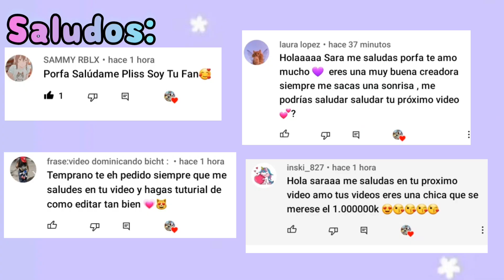Adoptive Sisters Separated Toca Boca Life World | sad story toca world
PRESENTACIÓN DE TOCA LIFE WORLD

8 LOCALIZACIONES Y 39 PERSONAJES INCLUIDOS
Tan pronto como descargues Toca Life World, podrás visitar Ciudad Sarao, un área urbana llena de vida con 8 localizaciones diferentes para explorar, como la peluquería, el centro comercial, la zona de restaurantes y hasta un apartamento. ¡Un lugar estupendo para empezar a construir tu propio mundo!

CONSERVA LAS APLICACIONES DE TOCA LIFE QUE YA TIENES
¿Ya juegas con las aplicaciones de la serie Toca Life? ¡Genial! Cuando descargues Toca Life World, te ayudaremos a trasladarlo todo a la megaaplicación. Después, podrás empezar a mezclar las cosas y a colocar a cada personaje en su localización como más te guste.

REGALOS SEMANALES
¿Sabes qué? No tienes por qué comprar nada en la tienda para añadir artículos nuevos a tu mundo. ¡Entra todas las semanas y recibirás regalos sorpresa